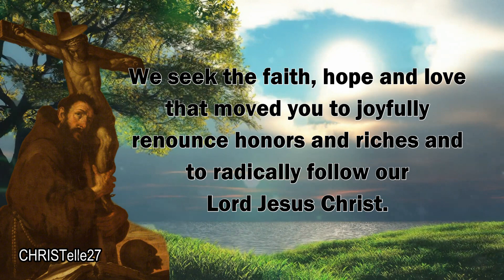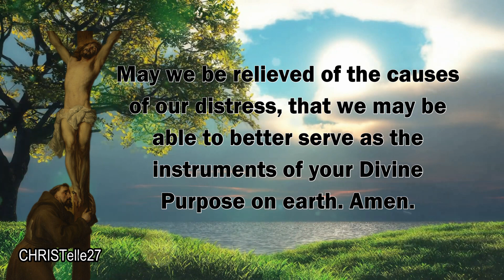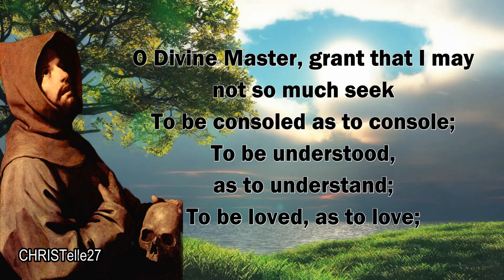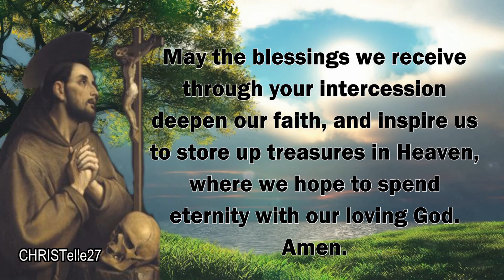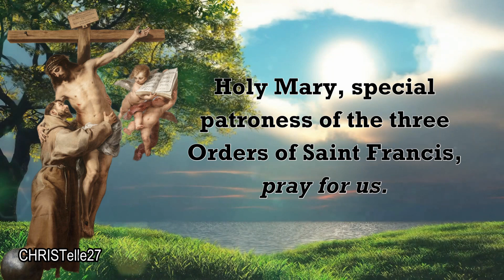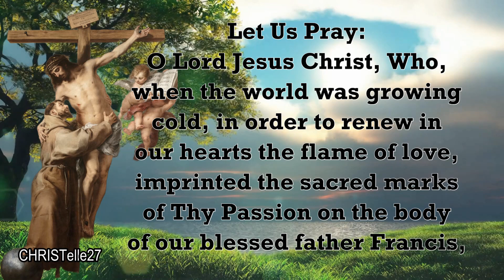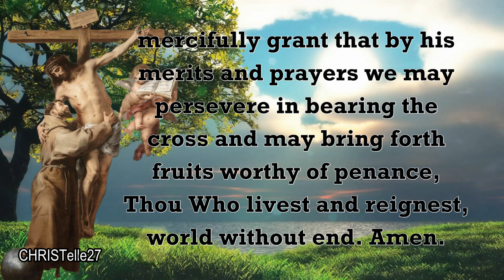St. Francis of Assisi Novena : Day 9 | Patron of Animals & Ecology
FEAST DAY: October 4
9TH DAY NOVENA: Oct. 3
PATRON SAINT OF : Franciscan Order, animals, merchants, ecology, stowaways, dying alone, against fire, families, peace, and needleworkers, Naga, Cebu, General Trias, Cavite and Italy

Opening Prayer
Poor and humble Saint Francis, through your kind intercession we seek to love God above all things.
We seek the faith, hope and love that moved you to joyfully renounce honors and riches and to radically follow our Lord Jesus Christ. Pray for us that we come to see the privilege of suffering with and for the poor after the example of Jesus. Help us to be always grateful for all the blessings we have received and give us the strength to overcome our most pressing concerns, especially… (Mention your intentions here)

DAY 9
Almighty God, through the kind intercession of St. Francis, we humbly ask
for the grace to be free of the fears and anxieties that try to control us,
especially (repeat your special intentions and requests here).
May we be relieved of the causes of our distress, that we may be able to
better serve as the instruments of your Divine Purpose on earth.
(reflect a moment or two and then go to Prayer of St. Francis)

And where there is sadness, joy.
O Divine Master,
Grant that I may not so much seek
Amen.

Concluding Prayer
St. Francis, help us to continue praying for the grace to truly repent and change our hearts by actively seeking reconciliation with God and all those we have offended or hurt in any way.
May the blessings we receive through your intercession deepen our faith, and inspire us to store up treasures in Heaven, where we hope to spend eternity with our loving God.

Glory be to the Father and to the Son and to the Holy Spirit, as it was in the
beginning, is now and forever shall be, world without end. Amen

Pray the Litany of St. Francis of Assisi

St. Francis of Assisi, pray for us.